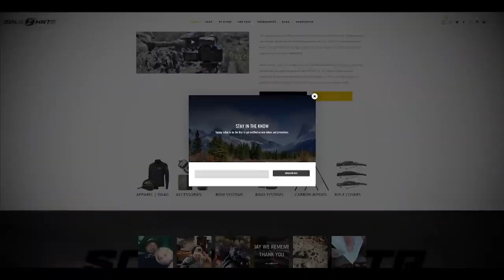SOLO HNTR 10 8 SOLO MOUNTAIN GOAT in Alaska with Austin Manelick